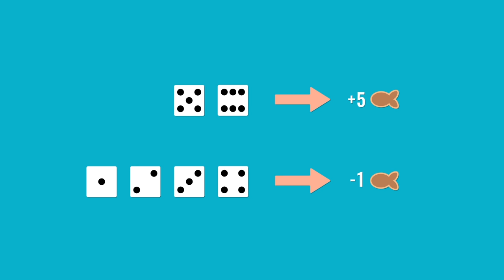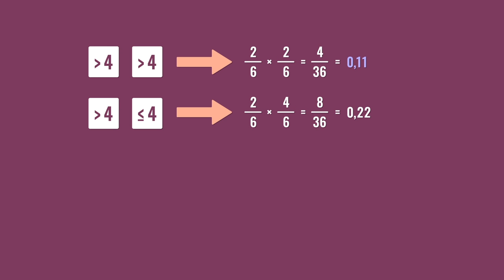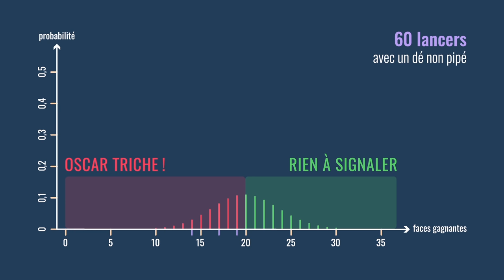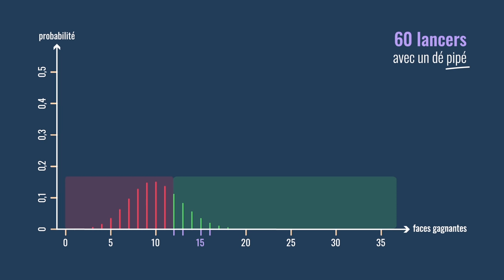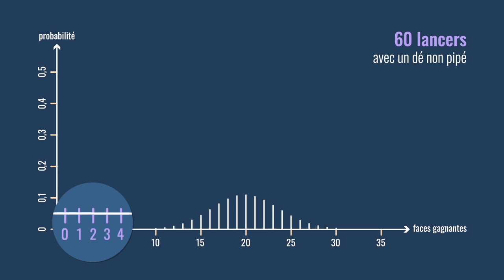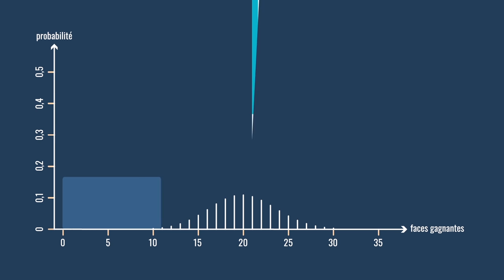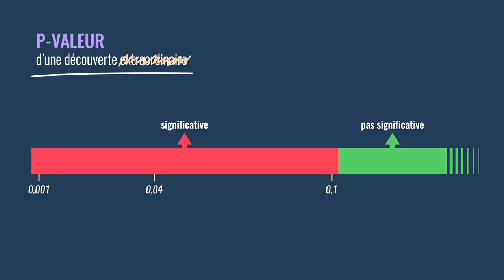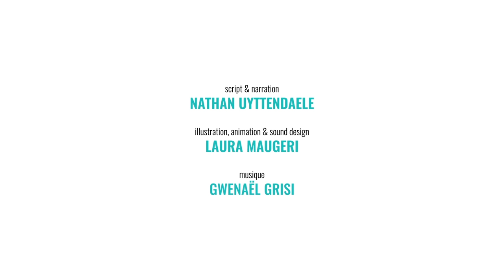P-valeur ou je fais un malheur !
En science, toutes les preuves expérimentales ne se valent pas. Alors pour mesurer la qualité d'une preuve expérimentale, les statisticiens ont développé le concept de "p-valeur".
Déroule !

Aujourd'hui, il est devenu presque impossible de trouver des publications scientifiques qui ne font pas usage du concept.

Comment ça marche ? La p-valeur, ce n'est rien d'autre qu'une note entre 0% (très bien) et 100% (pas bien), égale à la probabilité d'obtenir par pur hasard un résultat expérimental au moins aussi convaincant que celui concrètement obtenu par les chercheurs une fois l'expérience terminée. Si cette probabilité est trop élevée, par exemple 20, 40 ou 70%, alors on ne peut pas considérer le résultat expérimental comme une preuve. En général d'ailleurs, les chercheurs ne publient rien dans ce cas de figure : convaincre un éditeur de publier un papier de recherche disant "on a essayé et on a obtenu une p-valeur moisie", c'est dur.

Pour qu'une preuve expérimentale soit jugée crédible (les statisticiens disent *significative*), il faut que la p-valeur liée soit faible, la plus proche de 0% possible. Beaucoup de scientifiques disent qu'en dessous de 5%, c'est bon, ils ont fait une découverte, les résultats ne sont pas le fruit d'un aléa statistique

En réalité, tout dépend de ce qu'on cherche à prouver. Une p-valeur de 4, 3 ou même 1%, cela reste peu convaincant s'il s'agit de remettre en question toute la physique moderne par exemple : mieux vaut être sûr de son coup et obtenir une preuve expérimentale extrêmement convaincante, avec une p-valeur de peut-être 0,00001% (si pas moins !)

A l'inverse, si l'on cherche à prouver quelque chose porteur d'enjeux nettement plus faibles, par exemple que le dé utilisé pour jouer au Monopoly avec quelques amis est pipé, pas besoin d'une p-valeur aussi faible que 0,00001% : une p-valeur aussi élevée que 10% pourra être jugée convaincante pour déclarer le dé pipé (cela dit, 0,00001% reste mieux).

Tout ceci fait écho au génialissime épisode 2 de la chaîne Hygiène Mentale, par Christophe Michel
(Christophe, si tu lis ceci, Albert t'aime)

Dans cet épisode, Christophe nous dit :

"Des affirmations extraordinaires méritent des preuves plus qu'ordinaires".

Pour un statisticien, cette phrase devient

"Plus une découverte est extraordinaire, plus la p-valeur liée au preuves expérimentales se doit d'être faible".

Analysons pour conclure quelques passages de l'article de janvier 2000 publié dans la revue "Homéopathie"
(Cet article a aussi été mentionné dans notre vidéo consacrée à l'homéopathie

"Both the homeopathy and placebo groups had reduction in attack frequency, pain intensity and drug consumption, with a statistically non-significant difference favouring homeopathy."
=› non-significant=pas significatif =› la p-valeur était trop grande, probablement supérieure à 5%. Les chercheurs ont carrément préféré ne pas donner cette p-valeur, bien conscients qu'elle ne prouvait pas grand chose.

"The neurologists' trial evaluation showed a statistically significant reduction in attack frequency in the homeopathy group (P= 0.04)"
=› la p-valeur était de 4%. Ce n'est pas très convaincant, surtout en regard du fait que toutes les autres p-valeurs de la même étude sont au-dessus de 5%. Cette p-valeur de 4%, c'est très certainement un faux positif.

"Further research, with improved trial design, on the possible role of homeopathy in migraine prophylaxis is justified."
=› Je ne suis pas d'accord. S'il y avait eu plusieurs p-valeur hautement significatives (du genre inférieures à 1% ou même 0,1%), cela aurait vallu la peine d'essayer de répliquer les résultats avec davantage de participants pour confirmer la découverte. Mais ici, on baigne dans un étang de non-significativité. La recherche ça coûte cher, et c'est gaspiller de l'argent public (ou privé, peu importe) que de s'acharner à tester un truc (l'homéopathie) qui n'a jamais donné le moindre signe d'efficacité au-delà de l'effet placebo.

Une image très amusante à propos des erreurs de type I et II

Pour ceux qui ont eu le courage de lire jusqu'au bout, voici une vidéo de chat mignonne en récompense